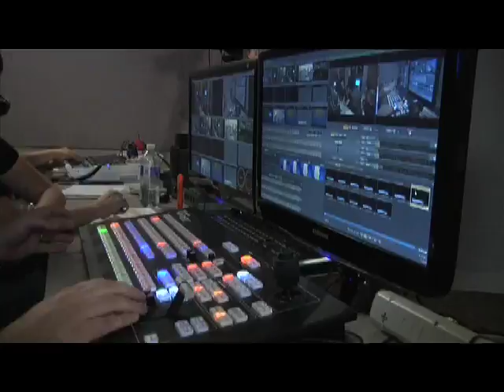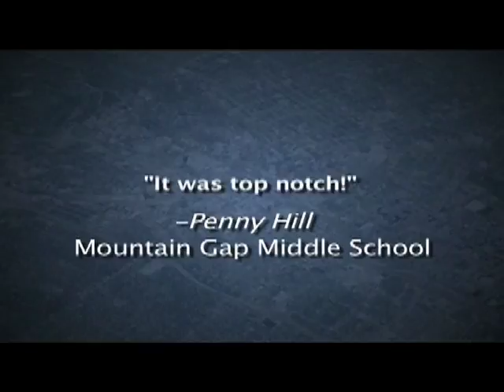HEC-TV Live for Teachers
HEC-TV Live! is an interactive program that connects classrooms with experts from various fields through videoconferencing.